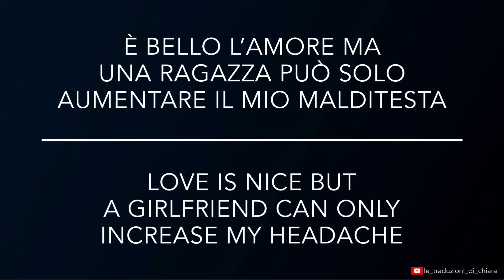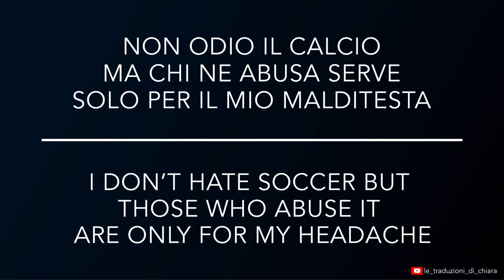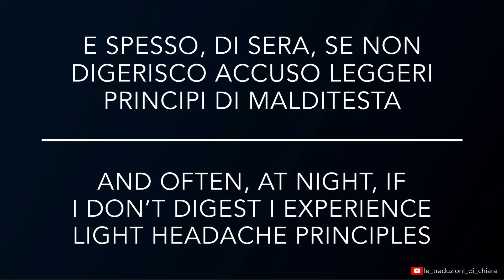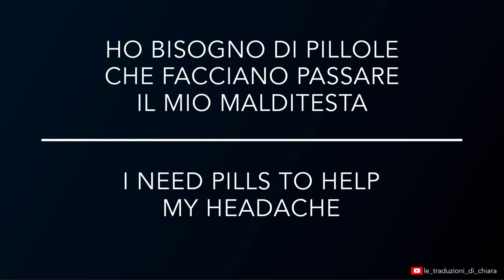BLUVERTIGO - Il mio malditesta - testo - lyrics and translation (sub eng)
Bluvertigo
Title: Il mio malditesta (My headache)
Album: Metallo non metallo (Metal nonmetal)
Year: 1997

Testo e traduzione inglese del 1° brano dell'album "Metallo non metallo" dei Bluvertigo

TESTO (lyrics)🇮🇹
La televisone che osservo a casa
serve solo per il mio malditesta

Tornare da Milano all'ora di punta

Amo molto il rumore però la techno

È bello l'amore ma una ragazza
può solo aumentare il mio malditesta

E allora vado,comincio a cercare,
aprire i cassetti del comodino o quelli del bagno piccolo:
devo risolvere il problema o credere di risolverlo

Però giove ha cagato fuori minerva da un'emicrania

Ho bisogno di pillole che facciano passare il mio malditesta

Le lezioni che subisco a scuola
servono solo per il mio malditesta

Mi piace la bravura ma a volte il jazz

Non odio il calcio ma chi ne abusa

E spesso di sera se non digerisco
accuso leggeri principi di malditesta

Ho bisogno di pillole che facciano passare il mio malditesta (x4)

TRANSLATION🇬🇧
Telly I watch at home
is only for my headache

Coming back from Milan at rush hour

Love is nice but a girlfriend
Can only increase my headache

And so I go,I start looking for,
Opening the nightstand drawers  or those in the small bathroom
I have to fix the problem or think to fix it

Juves crapped out Minerva after a migraine,though

I need pills to help my headache

Lessons I suffer at school
Are only for my headache

I like skills but sometimes jazz music

I don’t hate soccer but those who abuse it

And often, at night, if I don’t digest
I experience light headache principles

I need pills to help my headache (x4)